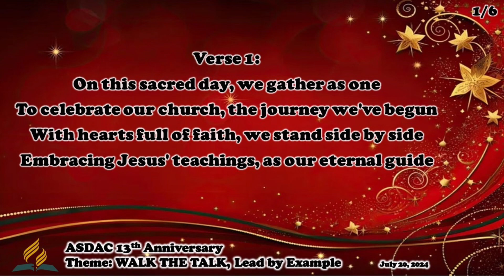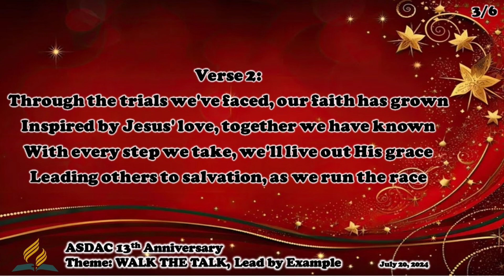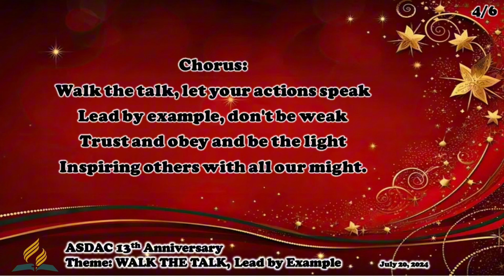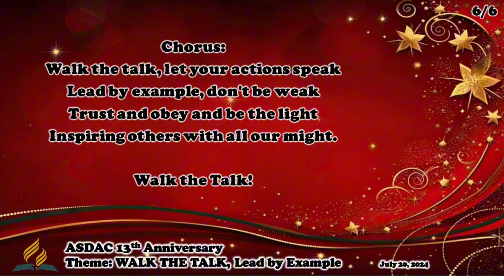Walk the Talk, Lead by Example || Church Song || minus one